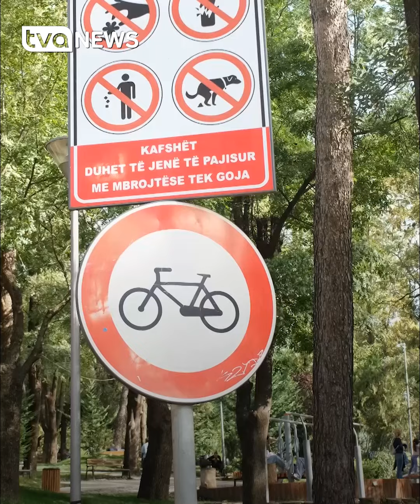Qytetari: Qeni bëhet si i zoti, të njëjtin parim kanë si kafsha dhe njeriu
Sa të rrèzíkuar ndiheni nga qentë që lëvizin pa maska mbrojtëse? Qytetari: Qeni bëhet si i zoti, të njëjtin parim kanë si kafsha dhe njeriu